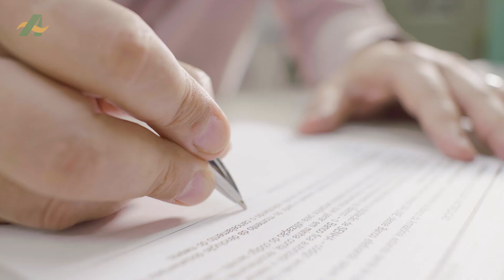Sementes - Episódio: Parceria doce como pitaya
A história de hoje dá gosto de contar. Gosto doce como pitaya.

Estamos falando sobre a parceria entre o senhor Joaquim Melo, pecuarista de Concórdia do Pará (PA), e o Basa.
Após inúmeras investidas na agricultura de diversos frutos, foi com a pitaya que encontrou o caminho de ouro ou, melhor dizendo, a lavoura mais promissora.
Com o financiamento do Basa, por meio de recursos do FNO, Joaquim pôde  investir em energia solar, aquisição de um novo veículo para distribuição das frutas e remanejamento de recursos de um setor para outro.
Mais do que financiar recursos para investimentos, o Basa quer ser para você um parceiro que apoia e acredita nos seus projetos.

Fale com um consultor e saiba como tirar o seu sonho do papel.